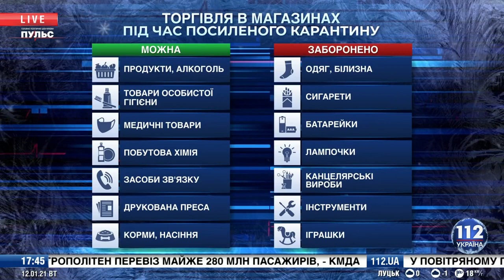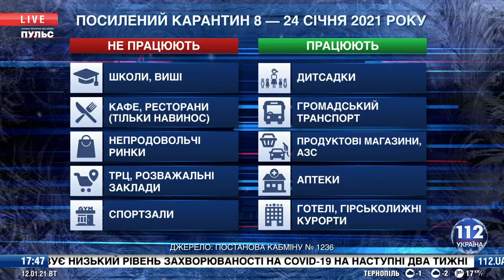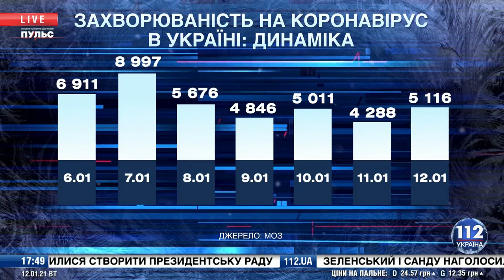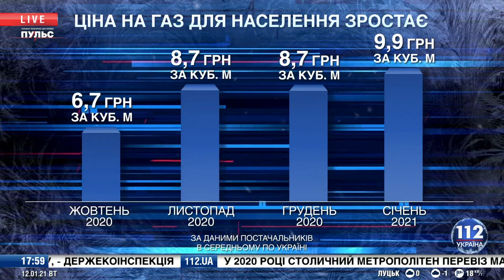Олег Ляшко в ефірі «112». 12.01.2021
В ефірі телеканалу «112» лідер Радикальної партії Олег Ляшко обурився безглуздим рішення МОЗ заборонити продаж деяких товарів в продуктових магазинах під час локдауну.